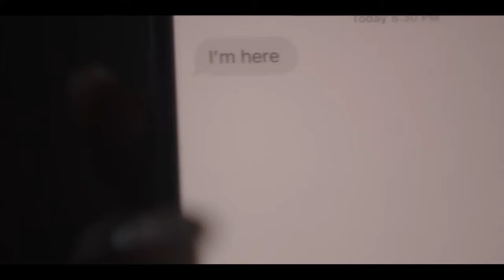IHateJulian - I Aint Impressed ft. Starling, Lee Cavalli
Music video by IHateJulian performing God Is My Best Friend. IHateJulian